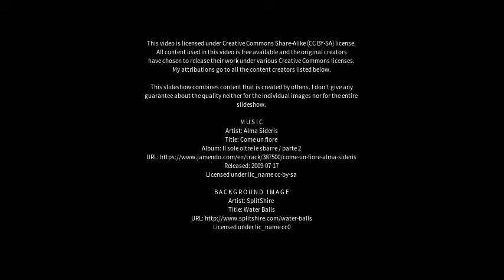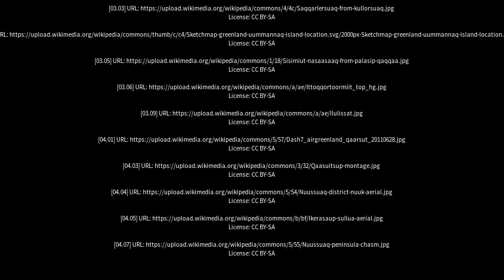Best places to visit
Best places to visit - Qaarsut (Greenland) Best places to visit - Slideshows from all over the world - City trips, nature pictures, etc.